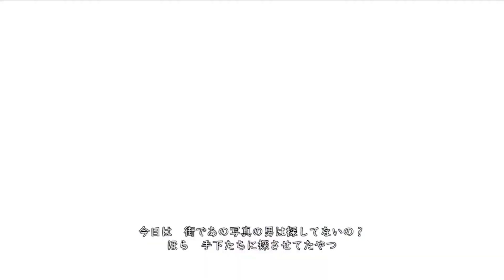『LOST JUDGMENT：裁かれざる記憶』実況 #16【ネタバレあり】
全世界が待っていた！木村拓哉主演、「ジャッジアイズ」シリーズ最新作！
日本のみならず、世界中のファンからの要望に応え、「龍が如くスタジオ」初となる世界同時発売。新たな舞台となる横浜で、元弁護士の探偵・八神隆之の活躍が描かれる。

平凡な裁判となるはずだった、とある事件から浮かび上がる謎に満ちた復讐劇。その物語は思わぬ方向に……。失われたのは真実。そして正義。“裁かれざる記憶”が八神に見せるものとは？

前作を超える濃厚なリーガルサスペンス巨編をご堪能あれ！

【LOST JUDGMENT：裁かれざる記憶】の実況です。
公式